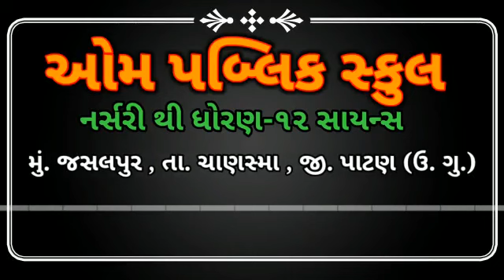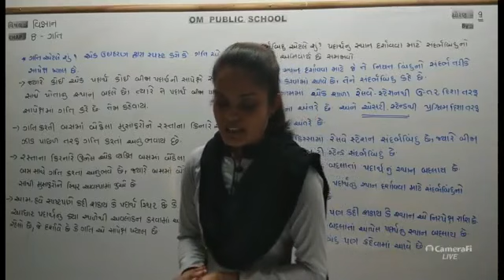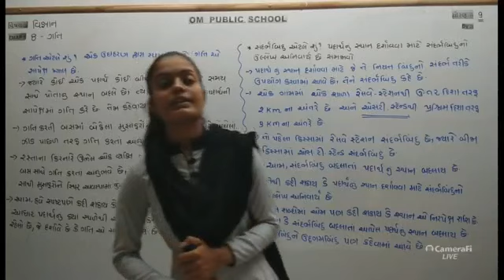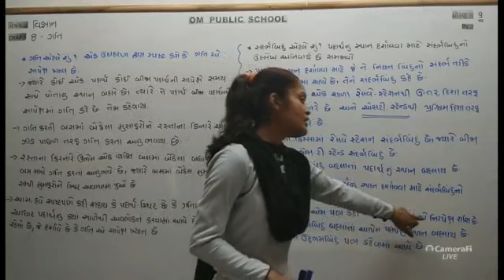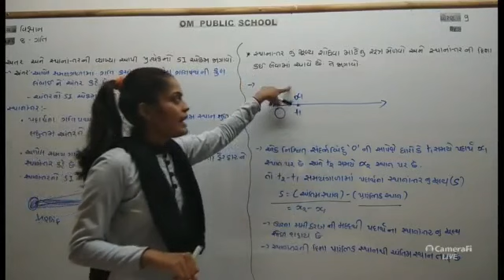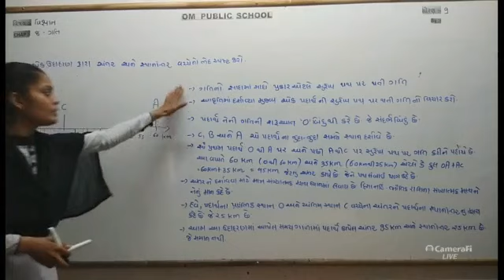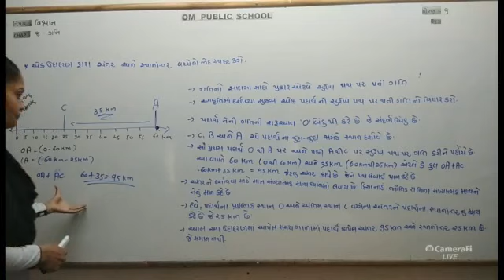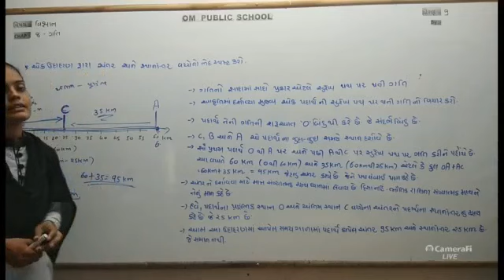ધોરણ 9 વિજ્ઞાન પ્રકરણ 8 ભાગ 1